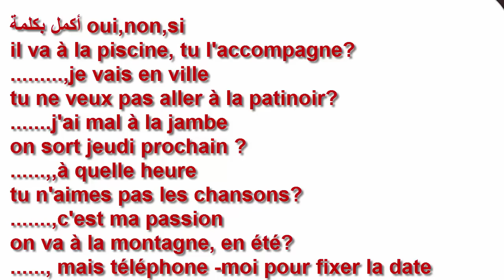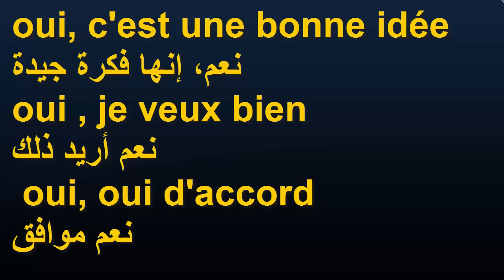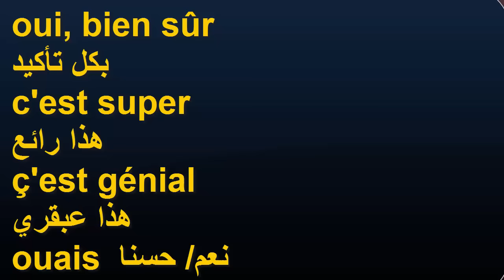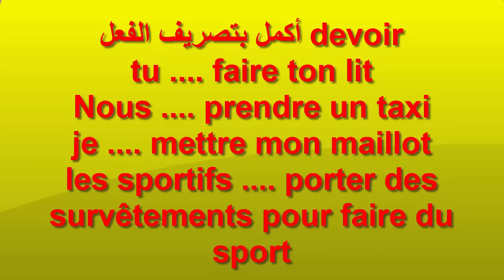الوحدة 1 - الدرس الأخير - ثانوية عامة - ثالثة ثانوي - online courses - learning french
دروس_أونلاين_فرنسي_2021 Learn_French دروس_فرنسي# french_to_english# french_to_english those are french lessons for beginners to watch videos on how to learn french easily in sites like bbc learning french.